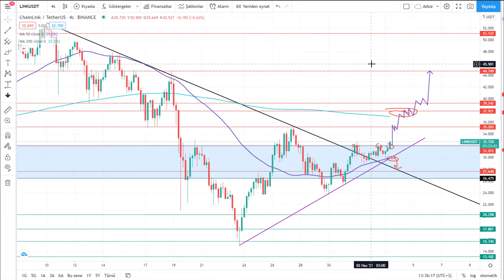Chainlink (LINK) Teknik Analiz - 03.06.2021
Merhaba,